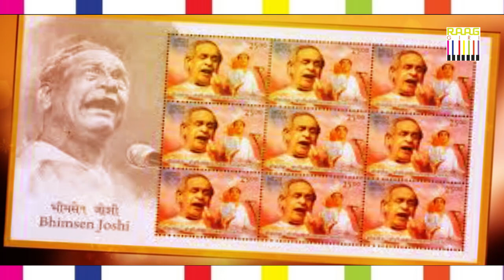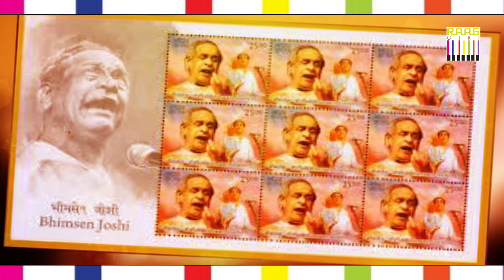Raag Yaman by Bharat Ratna Pt. Bhimsen Joshi | पंडित भीमसेन जोशी का राग यमन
Watch World Exclusive- Raag Yaman by Bharat Ratna Pandit Bhimsen Joshi. Bhimsen Gururaj Joshi, also known by the honorific prefix Pandit, was one of the greatest Indian vocalists, in the Hindustani classical tradition. He is known for the khayal form of singing, as well as for his popular renditions of devotional music (bhajans and abhangs). Joshi belongs to the Kirana gharana tradition of Hindustani Classical Music. He is noted for his concerts, and between 1964 to 1982 Joshi toured Afghanistan, Italy, France, Canada and USA. He was the first musician from India whose concerts were advertised through posters in New York City. Joshi was instrumental in organising the Sawai Gandharva Music Festival annually, as homage to his guru, Pandit Sawai Gandharva.